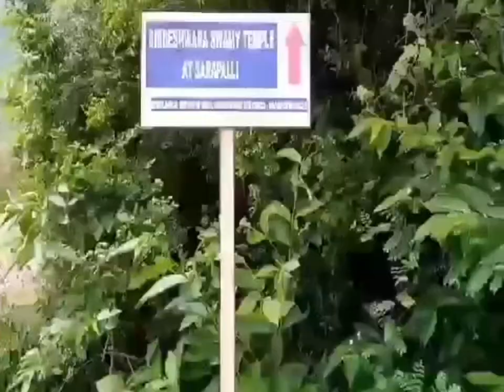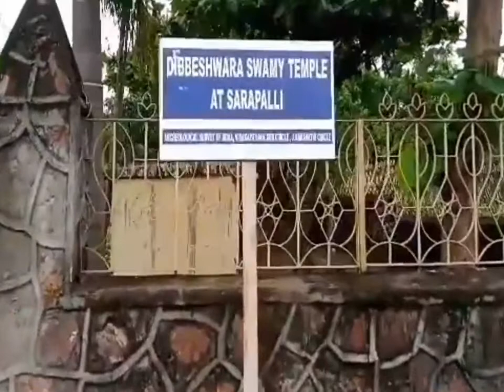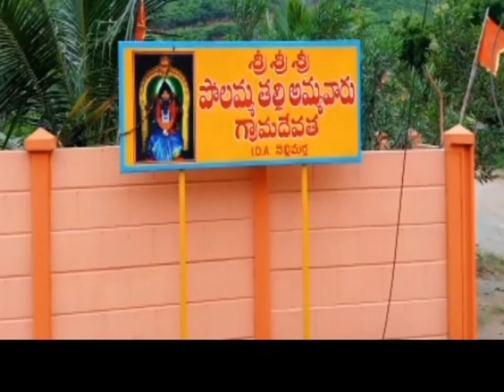Saripalli|| vizianagaram temple newvideo vizianagaramtourism telugutraveller trending new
Kalinga was one of the influential regions in ancient India in an area that is now Odisha, Chattisgarh, east Telangana and northeast Andhra Pradesh. Various dynasties between the c. 4th century BCE to about the c. 8th-century CE ruled it (the Kalinga style continued between the 9th and 13th-centuries). Almost all of these were Hindu dynasties and they built some distinctive, spectacular temples as well patronized Buddhist and Jain monuments. There more lasting impact is found in Southeast Asia, through trade and migration of religious ideas. In parts of SE Asia, there influence was so extensive, that Indians were broadly called "klings" no matter which part of India they came from.

Saripalli village of Vizianagaram district is about 10 kilometers northeast of Vizianagaram city. It is one of about twelve notable sites in Andhra Pradesh and Odisha area known for surviving or ruined Kalinga temples. The above temple and artwork is found in Saripalli.

This Shiva temple illustrates 9th-century Nagara architecture in the Kalinga Rekha Deul style (Odisha). It has a square plan, a five bhumis shikhara, and follows the Sanskrit texts on vastu and silpa sastra.

Notable reliefs here include Shiva, Mahisasuramardini, Kartikeya, Ganesha and Ekapdamurti – special to Kalinga temples. Ekapdamurti is Siva doing yoga standing on one leg. There are additional reliefs found in Odiya temples such as amorous couples, Nagas, Naginis, Nandi, and different forms of Shiva.

The temple is likely the surviving structure of a larger complex that was here.